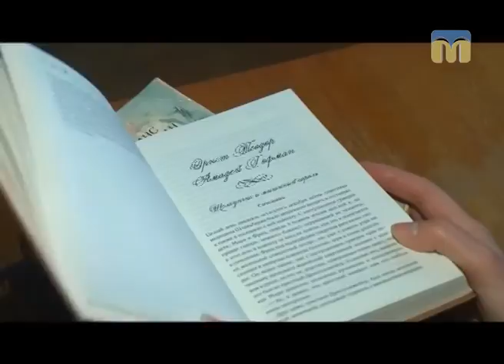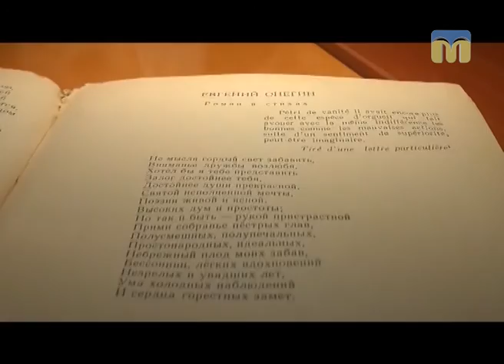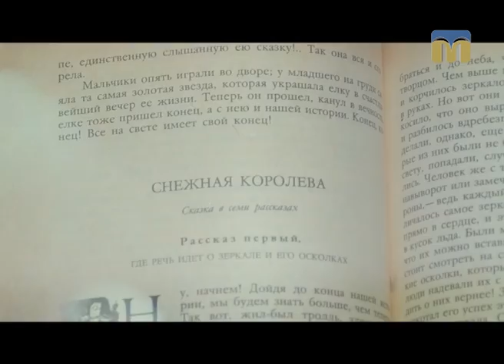Тест 99. Книги, які варто читати взимку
Автор рубрики — Ольга Храпенко.